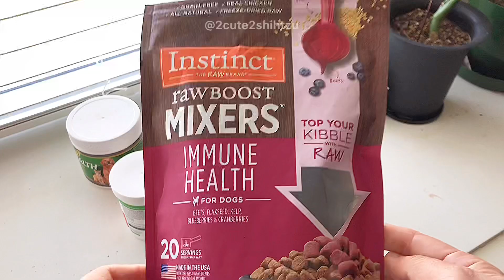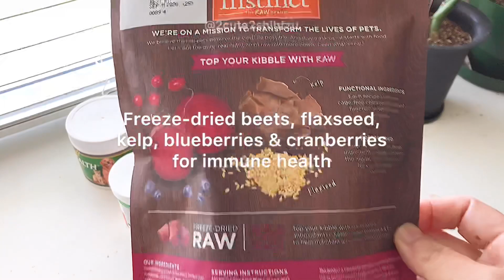[shih tzu] Furry Duo meal prep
There are a few followers asked me about what I feed ZaiZai and Momo. Today I would like to share what I fed them normally. Note: MoMo is on strict allergy food trial currently so she won't be able to eat anything else besides the Rabbit meat can food the vet suggested.
Pet Health OPC Formula with Glucosamine
I highly recommended the OPC powder. ZaiZai (11 yrs old) was lacking energy and walking slowly normally. After I started adding this product to his diet, after a couple weeks, I noticed he acts like a puppy when we go out for the walks. We were so surprised about the result, I even end up ordering OPC3 for human lol.

★ Following link contains a list of products that I personally owned and highly recommended: